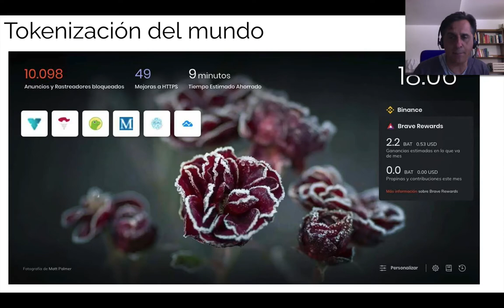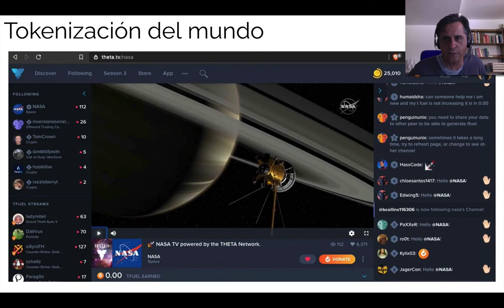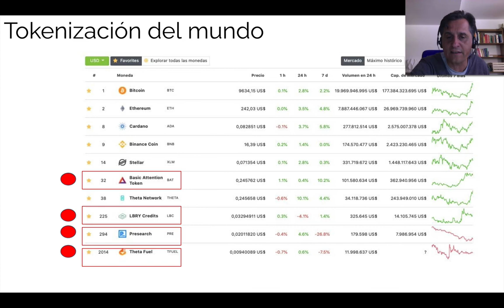La tokenizacion del mundo y la web 3.0 ya está aquí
En este video hablamos de un aspecto que todavía es poco conocido y es el cambio que se está dando en Internet sobre la tokenización del mundo y como los tokens o las cryptomonedas están planteando nuevos modelos de negocio. Aunque yo en el video he hablado de cryptomonedas , la verdad es que hay bastante confusión de como llamarlas entre todos estas monedas digitales, tokens, altcoins, etc. . En realidad una criptomoneda seria: monedas digitales, nativas de su propia blockchain. También están las "altcoins", llamadas de esa manera porque vendrían a ocupar el lugar de alternativa a Bitcoin, la principal criptomoneda y la más conocida. Muchas altcoins son una bifurcación de Bitcoin y se desarrollaron utilizando el protocolo de código abierto de Bitcoin. Pero para no complicarlo más la realidad es que están naciendo proyectos que empiezan a pagar no solo a los generadores de contenido como por ejemplo You Tube, si no tambien, a los que vemos el contenido, compartiendo parte de sus ganancias con los usuarios, esto marca un antes y un después. Navegadores que te pagan por navegar por internet como BRAVE y su token BAT LBRY te paga por ver videos en LBC . Presearch que te paga por buscar contenido en la red con PRE y después puedes usar los PRE para posicionarte y hacer SEM en las búsquedas tipo adwords. .Theta.TV que te paga con Tfuel por ver videos en un canal donde tienes la TV de la Nasa y streamers , Un navegador que te paga Bitcoins por navegar como Cryptotab todo ello a través de monedas virtuales que estas se pueden cambiar por otro tipo de moneda digital. Toda una nueva visión del mundo de Internet que parece que de tendencia está a convirtiéndose en una realidad.